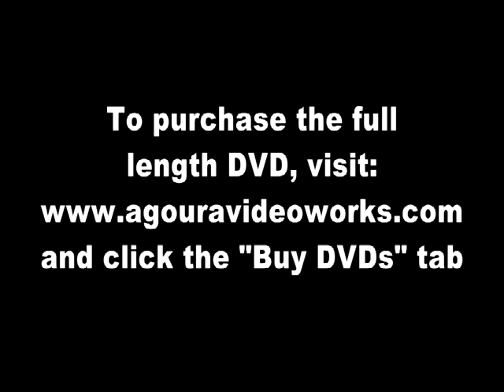Rene' Bray & Stephanie Hodge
From Witty Women of Wilmington "Comedy Comes Home", which benefits the Wilmington City Schools Foundation of Wilmington, Ohio.  Stephanie Hodge and Rene Bray headline this Comedy Special that helps provide school supplies to the children of their home town that was devestated by the corporate indifference of DHL (the biggest employer) closing their air freight hub and the recent economic down turn. Both men and women will engoy the down and dirty humor from these two great comics